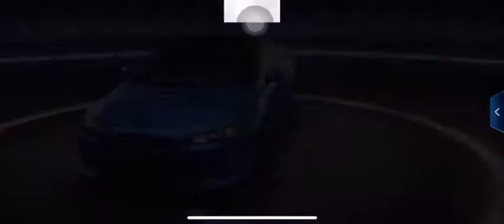เกมแข่งรถที่ภาพสวยที่สุดใน3018!! Gameplay-ios/Android